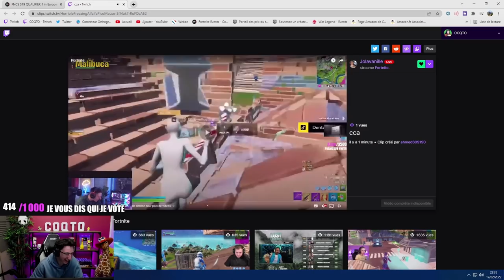OMG ON S'EST QUALIF AU FNCS DUO GRACE A CA...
Resume fncs duo de coqto